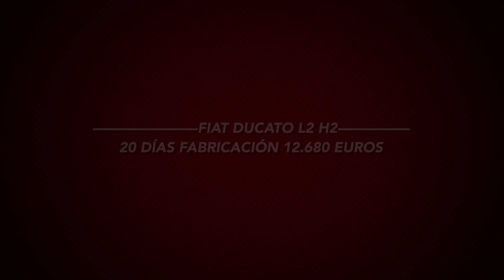CITROEN JUMPER l2h2 ★EMPRESA OKCAMPER★